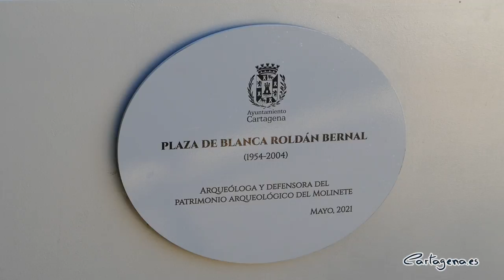La nueva plaza del Foro Romano recibe el nombre de Blanca Roldán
La nueva plaza que conecta el Museo con el Foro Romano se llamará desde hoy plaza Blanca Roldán, en homenaje a la arqueóloga e historiadora cartagenera que inició la excavación de dicho espacio entre los años 1998 y 1999. El acto de nominación, que ha estado presidido por la alcaldesa de Cartagena, Ana Belén Castejón, ha tenido lugar en la mañana de este miércoles 13 de mayo, y ha contado con la presencia de la vicealcaldesa, Noelia Arroyo, y el teniente de alcalde, Manuel Padín, además los miembros de la corporación municipal Jesús Giménez Gallo y María Pilar García, los cronistras oficiales Luis Miguel Pérez Adán, Juan Ignacio Ferrández García y Francisco José Franco Fernández. Entre los familiares de Roldán, se encontraban su viudo, Miguel Martín Camino, y sus hijos, Miguel Alejandro y María del Lluch.

Castejón se ha referido a la homenajeada como una persona “que vivió y luchó por el patrimonio de Cartagena con absoluta entrega, pasión y convicción” y ha explicado la elección de la plaza del Foro Romano para ponerle su nombre ya que “consideramos que es el mejor lugar posible para hacerlo, porque este espacio fue descubierto y excavado por vez primera por ella entre 1998 y 1999”.

Blanca Roldán Bernal nació en Cartagena en febrero de 1954, se licenció en Filosofía y Letras por la Universidad de Murcia, en la especialidad de Historia Antigua y Arqueología. Como arqueóloga, dirigió y publicó informaciones acerca de excavaciones en numerosos puntos de Cartagena y su entorno, destacando los dedicados al cerro del Molinete o Arx Asdrubalis, a la Muralla Púnica, al tramo de calzada romana de la calle de la Caridad y el puerto, siempre desde el Museo Arqueológico Municipal o el Centro Nacional de Investigaciones Arqueológicas Submarinas.

También impulsó la creación de la Plataforma en defensa del cerro del Molinete, desde donde reivindicó la creación del parque arqueológico. Sus primeras intervenciones en la cima del Molinete datan del año 1993, terminando de estudiar algunas de las estructuras arqueológicas de la zona e interpretándolas como los restos de un posible castellum aquae o depósito para el abastecimiento de agua en época romana.

Con posterioridad, entre 1995 y 1999, participó en la realización de 38 sondeos por toda la periferia del cerro. Los trabajos que llevó a cabo entre 1998 y 1999, junto Luis Enrique de Miquel, en parcelas situadas entre las antiguas calles Sambazart y del Pocico, permitieron hallar e identificar con certeza por vez primera el Foro de la antigua colonia romana Carthago Nova, en el que se encuentra dicha plaza.

La alcaldesa ha recordado que “lamentablemente, Blanca falleció demasiado pronto, en febrero de 2004, sin poder disfrutar del resultado del enorme trabajo arqueológico que ella inició, aunque contribuyó de forma determinante a despertar la conciencia social y el amor por nuestro patrimonio y nuestra historia. Con la nominación de esta plaza queremos reconocer su trabajo y su lucha”.